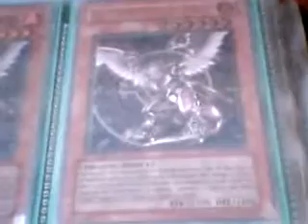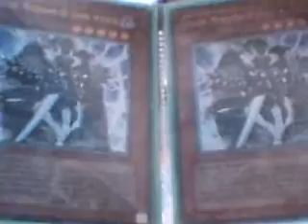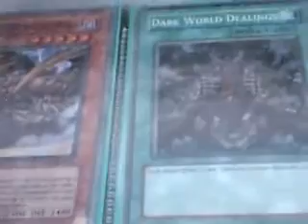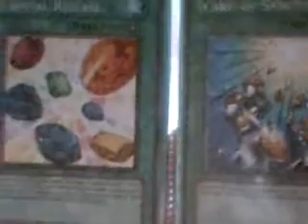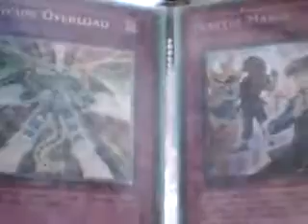Updated Trade Binder - Need Lightsworn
Rules for trading --

- I don't send first unless i traded with you before, or i come to you with a trade. other then that you send first.
- This is not my yugioh account , just a binder but i got over 15 reference, so if you need names, ill give them to you.
- Cards can be damaged but with prior telling, and must be in sleeves.
- I don't sell cards, so don't ask for that either.
- PM me for a trade.

--- My Wants List ---

- Sangan [[-Gold Rare 2-]]
- Raiza the Storm Monarch x2 [[-Gold Rare 2-]]
- Necro Gardna x2 [[-Gold Rare 2-]]
- Test Tiger x1 [[-Gold Rare 2-]]
- Volcanic Counter x3 [[-Super Rare-]]
- Phoenix Wing Wind Blast x3 [[-Gold Rare 2-]]
- Brain Control x3 [[-Gold Rare 2-]]
- Royal Oppression x3 [[-Rare-]]
- Ryko, Lightsworn Hunter x3 [[-Super Rare-]]
- Celestia, Lightsworn Angel x2
- Lyla, Lightsworn Sorceress x2
- Black Salvo x3
- Demise, King of Armageddon x3
- Dekoichi the Battlechanted Locomotive x4
- Solar Recharge x3
- Brain Control ( Gold Rare )
- Honest x3
- Dark Eruption
- Gale Blackwing  x3
- Thunder king Rai-oh  x3
- King Barbados  x3
- Mezuki
- Cyber Valley  x2
- Mind Control  x3
- Destiny Draw x2
- Destiny hero Malicious x2

Throw ins :

- D.D.R. - Different Dimension Revival  x3
- Trade-In  x6
- Mechanical Chaser  x3
- Hand Destruction  x2
- Skill Drain  x3
- Trap Dustshoot   x3
- Blackwing - Gale the Whirlwind x5
- Batteryman Industrial  x3
- Batteryman Charger  x1
- Thunder Dragon  x3
- Batteryman AA   x2
- Batteryman D  x1
- Batteryman Micro-Cell x1